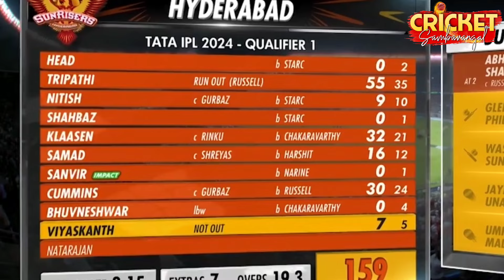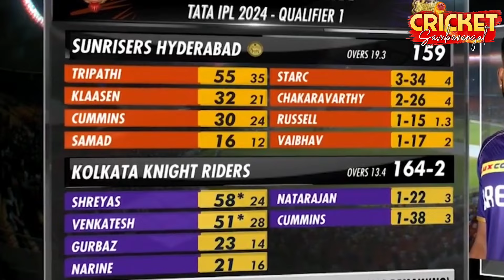IPL Playoffs🏆 KKR vs SRH🔥 HIGHLIGHTS 😱 KKR Qualified for IPL FINAL💥 RR vs RCB Eliminator⚡IPL 2024